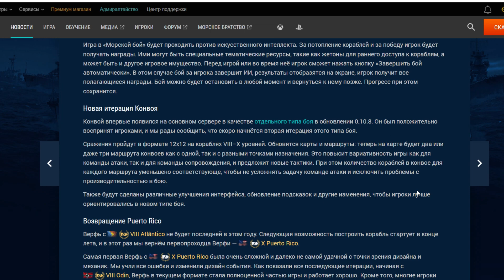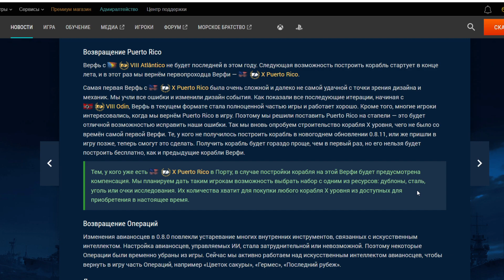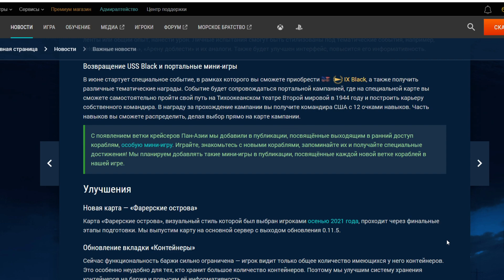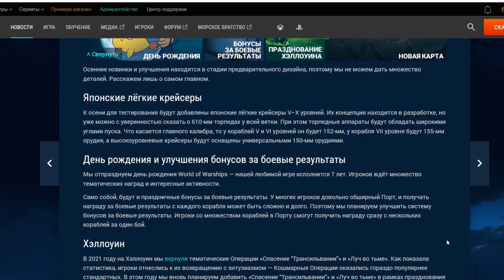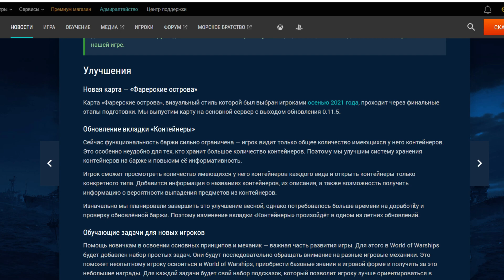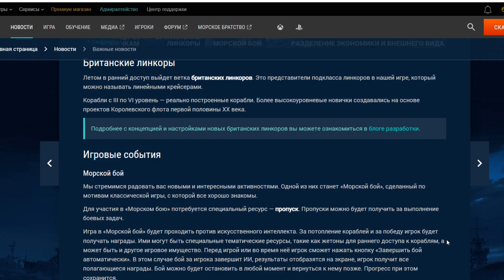💥 КАК БЫСТРО ПОЛУЧИТЬ ЛЮБОЙ КОРАБЛЬ ЗА СТАЛЬ, УГОЛЬ ИЛИ ОИ В WOWS ⚓И ЕЩЕ МНОГО ОСОБО ВАЖНЫХ НОВОСТЕЙ